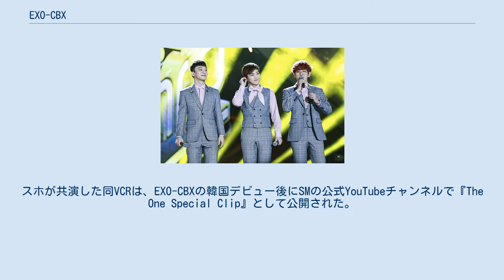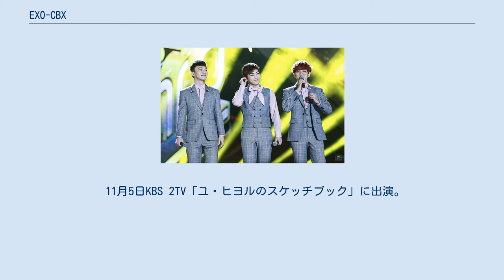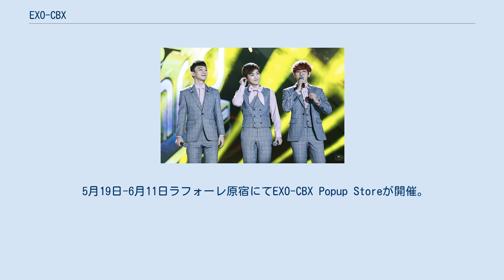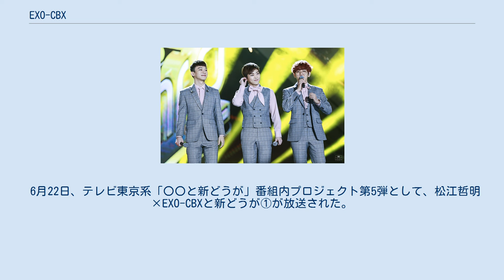EXO-CBX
EXO-CBX（エクソチェンベクシ、韓: 엑소-첸백시）は、チェン、ベクヒョン、シウミンの3人で構成されたEXOの初ユニットである。
2016年10月に韓国でデビュー、2017年5月に日本でデビューした。
 所属事務所はSMエンターテインメント（以下SM）、韓国のレーベルはジニーミュージック、日本のレーベルはavex trax。
 ダンス曲中心で重厚なパフォーマンスが多いEXOに対し、EXO-CBXは老若男女が近づきやすい距離感と自由奔放さ、より多くのジャンルの音楽をアピールしている。
また、太陽系外惑星から地球に不時着したというコンセプトを持つEXOと違いEXO-CBXには特に設定が無く、メンバーたちも「超能力は出さない地球人」と言及している。
 ユニット名CBXはメンバーそれぞれの頭文字をとって名づけられており、チェンベクシの順序についてチェンは「なぜ自分の名前が一番最初にあるのか理由がよく分からない、ベクシチェンやシベクチェンなどのうちチェンベクシが最も言いやすいようだ」と述べている。
リーダーに関し公表されたことはないが、韓国デビュー当日にソウルで開かれたEXO-CBX Hot Debut Stageのステージ上で「今日のリーダー」を決めることになり、ゲームの結果チェンとシウミンが同点、ベクヒョンの「長男に譲ろう」という提案に従いシウミンが「今日の一日リーダー」となった。
 ユニット結成のきっかけは本人たちの考えによるもので、最初は冗談半分で口にしていたユニットの話が現実となった。
一緒に運動をする際トレーナーから「3人は身長もほぼ同じで一緒にやっても上手くいく」と言われ、気の合う3人でユニットを組めば楽しい活動ができると見込んでSMに提案した。
 2016年7月29日開催のEXOコンサートツアー「EXO Planet #3 – The EXO'rDIUM」ソウル公演中に流されたVCR「Reservoir Idols CHEN BAEK XI」でチェン、ベクヒョン、シウミンの映像および音源が初披露され、「THUNDER BOY CHEN」「MAD ICE XIUMIN」「BLACK LIGHT BAEKHYUN」のキャプションが付いていた。
スホが共演した同VCRは、EXO-CBXの韓国デビュー後にSMの公式YouTubeチャンネルで『The One Special Clip』として公開された。
 8月15日公開のベクヒョン出演ドラマ『麗〈レイ〉〜花萌ゆる8人の皇子たち〜』予告映像内でチェン、ベクヒョン、シウミンの歌うOST『For You』が初公開された。
 8月25日に音楽配信サイトにて音源が公開された。
 10月5日、SMがチェン、ベクヒョン、シウミンによるEXO初ユニットの10月末デビューを発表した。
 10月22日にユニットデビュー予告映像『HOT DEBUT: EXO'S FIRST UNIT』が公開。
 10月23日開催のワンアジアドリームコンサート内でユニットとしての初公式ステージ『For You』を披露、ユニット名は未発表だったためEXOのチェン、ベクヒョン、シウミンとしてのステージとなった。
 10月24日にユニット名EXO-CBXが発表された。
 10月30日Naver V LIVE +にて「EXO-CBX Hot Debut前夜祭」を放送。
 10月31日にミニアルバム『Hey Mama!』を発売し韓国デビュー。
同日「EXO-CBX Hot Debut Stage」を開催し、MBC標準FMラジオ「カンタの星が輝く夜に」に出演。
 11月2日SBSパワーFMラジオ「2時脱出カルトショー」に出演。
 11月3日放送の『M COUNTDOWN』にて音楽番組での初ステージが披露された。
 11月4日、11日、18日、KBS 2TVミュージックバンクに出演。
 11月5日KBS 2TV「ユ・ヒヨルのスケッチブック」に出演。
 11月5日、12日、24日MBC音楽中心に出演。
 11月6日、13日、20日SBS人気歌謡に出演。
 10日、MnetM COUNTDOWNに出演。
 11月15日「The Show」に出演し、ラジオ「チェ・ファジョンのパワータイム」にも出演。
 11月18日開催のN-POP Showcaceで初披露さ...